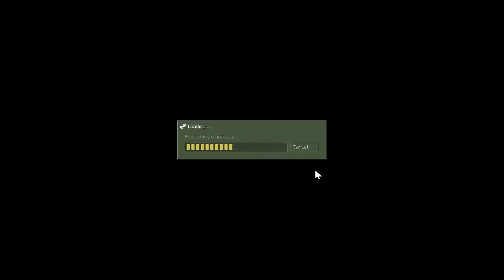Opposing Force-High Definition Part 10